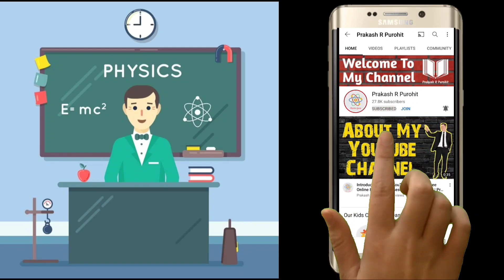Welcome To Gujarat's No:1 YouTube Channel | Best Physics Gujarati Medium YouTube Channel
Topic : Best Physics Gujarati Medium YouTube Channel